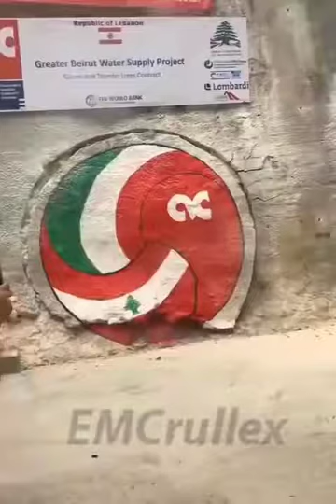Amazing scenes that are difficult to see once in life 2019